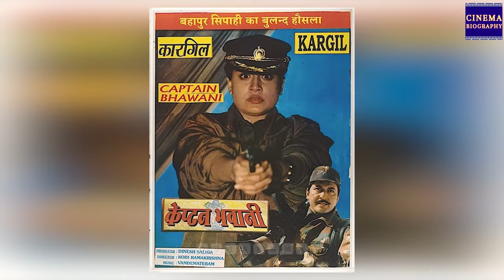How His Own Wife Spoiled His Flourishing Career? | Avinash Wadhawan Biography | Cinema Biography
How Due to His Own Wife This Actor Career Spoiled ? | Avinash Wadhawan Biography | Cinema Biography,